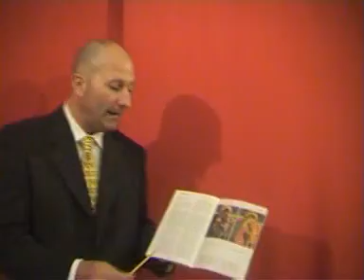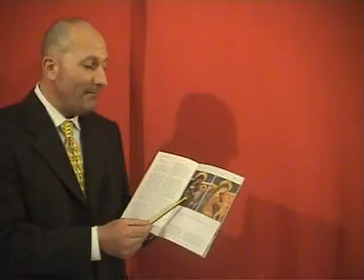Bari hA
Il proff Fabio in questa puntata sui beni culturali ci parladell'icona dell'Odegidria